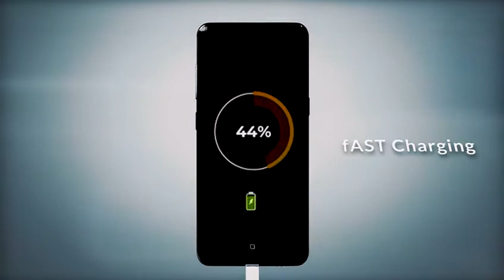Indian Charger 3D Animation Video